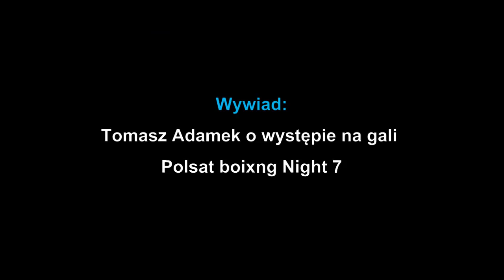Adamek: Dostałem propozycję i z niej korzystam. Czuje się na siłach i chcę walczyć. (20.04.17)